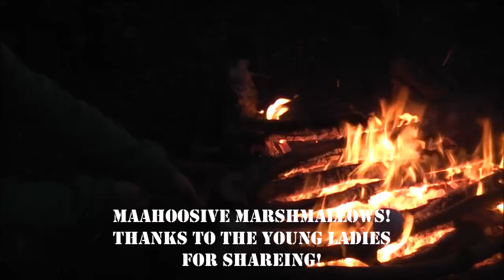Preppers 100 meet up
prepper meet & camping,meeting ,funky prepper,mindwiseman,armouredcockroach etc